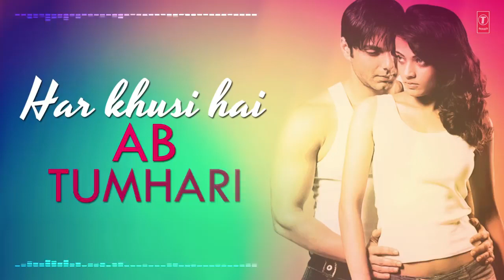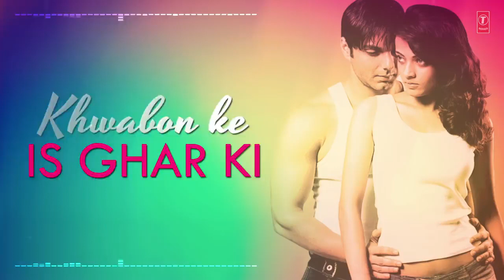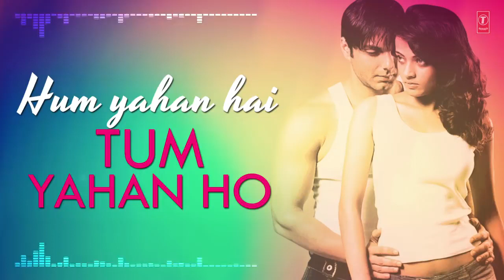Khair karyo rabba